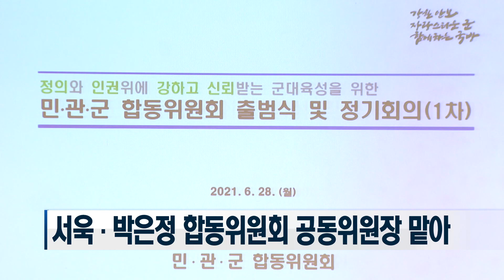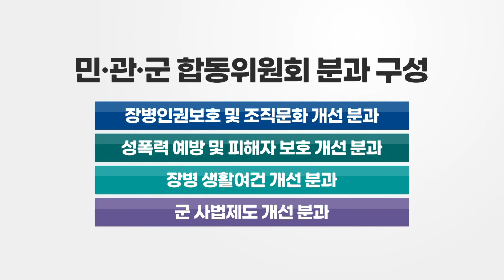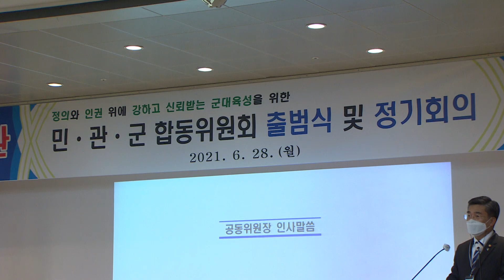민·관·군 합동위원회 출범…'병영문화 근본적 개선 추진'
국방부가 군내 성폭력 사건과 장병 부실급식 등 최근 잇따라 발생한 것과 관련해  근본적인 해결을 위한 ‘민·관·군 합동위원회’를 지난 28일 출범시켰습니다. 기존의 출범했던 관련 TF까지 합동위원회로 통합시켜  민간이 주를 이뤄 활동하는 합동위원회의 영향력을 확대했습니다. 국방부는 이번 계기로 병영문화 전반을 살펴본다는 구상입니다. 배석원 기자의 보돕니다.

국방부가 군내 성폭행과 장병 부실급식 등 최근 잇따랐던 각종 병영 문제와 관련해
 인권과 생활여건 등 병영 전반을 진단하고 개선하기 위한
‘민·관·군 합동위원회’를 출범시켰습니다.

이번 합동위원회에선 서욱 국방부 장관과 박은정 전 국민권익위원회 위원장이 공동위원장을 맡았습니다.

각 분과 별로는 시민단체와 법률 등 민간전문가와 언론과 현역, 예비역 위원 80여 명이 참여했습니다.

박은정 위원장은 국민적 상식과 정의감을 토대로 병영문제를 위원들과 함께 철저하게 들여다보겠다며 비장한 각오로 임하겠다고 밝혔습니다.

서욱 국방부 장관도 민간합동위원회를 통해 병영문화가 근본적으로 달라질 수 있도록 적극 지원하겠다고 말했습니다.

합동위원회는 출범식을 갖고 바로 1차 정기회의에 들어갔습니다.

이번에 출범한 합동위원회는
 장병 인권보호 및 조직문화, 성폭력 예방 및 피해자 보호,
장병 생활여건, 군 사법제도 개선 분과 등 4개의 분과로 구성됐습니다.

이번에 출범한 민관군 합동위원회는 최근 출범했던 관련 TF를 흡수해서 하나의 기구로 통합한 겁니다.

기존의 운영 방식이나 성격은 유지하되 규모를 더 확장한 겁니다.

앞으로 분과 위원회는 현장점검과 실태조사, 피해자 증언 청취, 전문가 간담회 등
 병영문화 전반을 개선하기 위한 다양한 활동을 이어가게 됩니다.

이 과정에서 즉각 조치사항과 중장기 과제를 나눠 개선사항을 살필 예정입니다.

민관군 합동위원회는 분과 활동 결과를 빠르면 오는 9월에 발표할 예정입니다.

국방뉴스 배석원입니다.